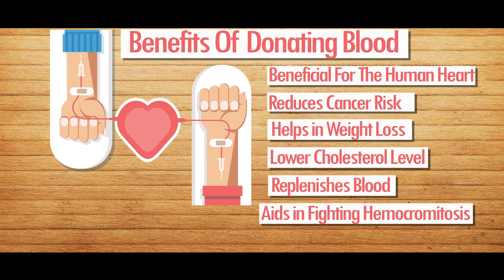RopheTv: Rophe Tv brings you Blood Donation Camp!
Rophe Tv encourages You to Join us for the Blood Donation Camp on the 30th of June'17 from 9:30 am to 1:00 pm at Art & Culture Hall, Below Central Library, Nr. Passport Office, Panjim-Goa. Donate blood and be the reason of smile to many faces.